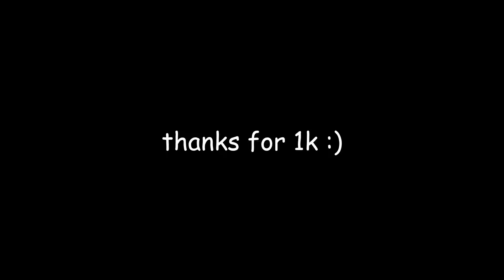THANK YOU FOR 1K!!!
Come check me out live sometime!